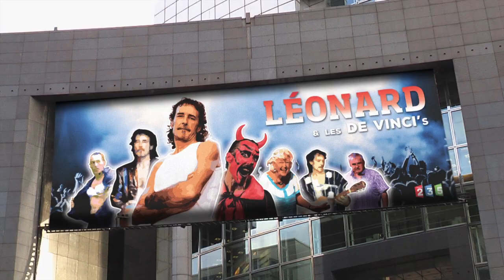Léonard (Clip Officiel) lire le Texte avant de regarder la Vidéo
Léonard une chanson humoristique pleine de sous entendues, qui parle des métiers du bois

Léonard drôle d’ébéniste

C’était un drôle d’ébéniste qui avait déballé là tous ses vis
Dans tous les métiers du bois il fallait respecter les lois
Éviter les noeuds pour qu’il n’y ait pas de vice au non pas de vice
N’ayant pas appliqué ce décret une plinthe fût posée au parquet
On rechercha Léonard, partout sur les chantiers, dans tous les ateliers du quartier Mais Qu’est ce qu’il a fait
Lui il oeuvrait bien sûr à bonne allure, au fond d’un atelier il lui fallait limer
Alors qu’il travaillait l’ébène, il tomba sur un noeud dangereux
La lumière d’Uranus l’envahit, il était courageux mais ce fût douloureux
Je tape sur les bouts de bois du chantier d’à côté
Mais je commence à trop dévisser, oui je deviens marteau à toujours scier Faut que je trouve un plan pour bouger
Je joue du tambour dans ma zone
Je me fraie un chemin dans la faune
Je joue du balafon ça tape au plafond
Je joue du meringue ça tape au plancher
Je joue du bikutsi là arrive les ennuis
Je joue du gogo ça tape aux tuyaux qu’est ce que je peux faire
Léonard voudrait bien parvenir, arrêter les bricoles, les tâches de colle Enfin devenir une idole, là il décolle
Mais il oeuvrait toujours à l’atelier, une belle varlope entre les mains Et même quand il voulait faire un trou, il chopait la virole
Adieu les cabrioles
Avant que je ne calanche, je voudrais monter sur les planches
Je me refais les joints au silicone, car je ne suis plus vraiment étanche Hou la la dans quel état j’ère et tout ça dans quel but
Je deviens une bête en rut tel que Belzébuth
Je me taille des pipes en ébène,
Oui je suis plein de vis plein de malice
C’était un drôle d’ébéniste, qui ne pensait qu’à limer c’est triste
C’était un drôle d’ébéniste qui ne pensait qu’à toaster c’est trop
Faut que je trouve un plan, Faut que je trouve un plan, Faut que je trouve un plan, Faut que je trouve un plan pour bouger